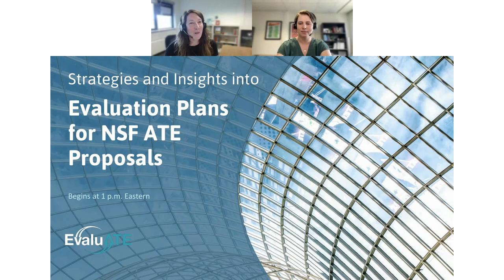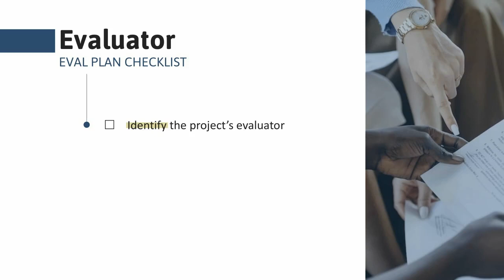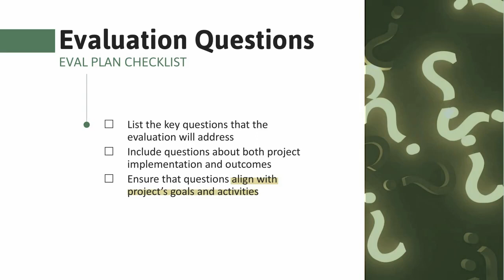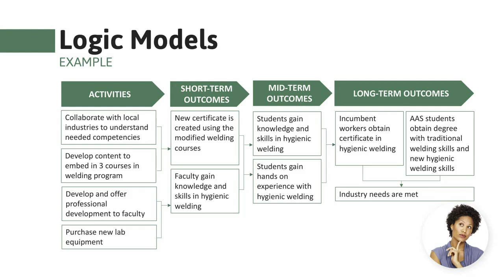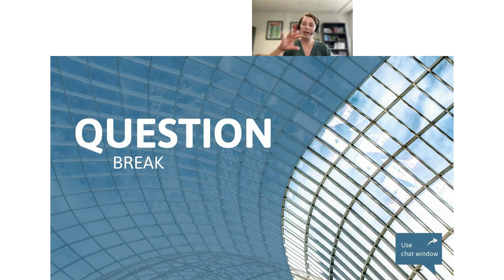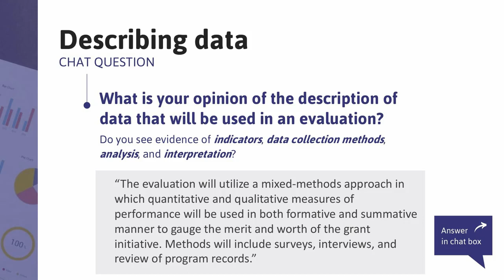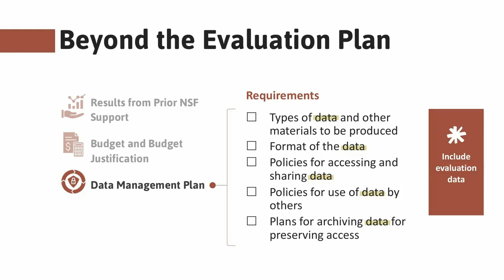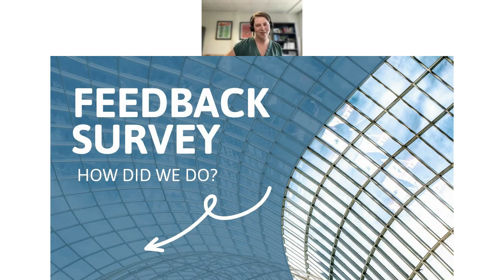Strategies and Insights into Evaluation Plans for NSF ATE Proposals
Evaluation is an essential part of a successful grant proposal, particularly in the NSF Advanced Technological Education program. In this webinar, attendees will gain an understanding of the essential elements of an evaluation plan and learn how to integrate evaluation throughout other elements of your proposal. The webinar will explore practical strategies for writing evaluation questions, identifying evaluation indicators, and developing evaluation data matrixes. Attendees will be provided with just-in-time resources for writing a strong evaluation section that is both clear and compelling. This webinar is designed for non-evaluators and evaluators alike who want to gain a deeper understanding of the evaluation requirements for NSF ATE proposals. Other NSF grant seekers can also benefit from this webinar.